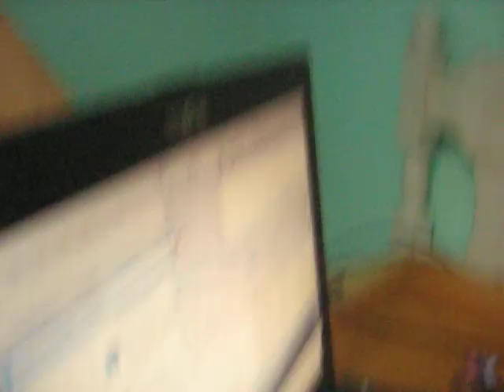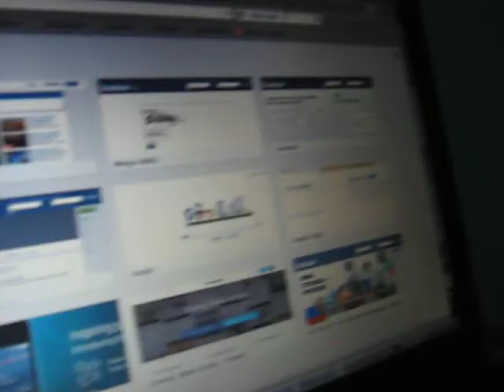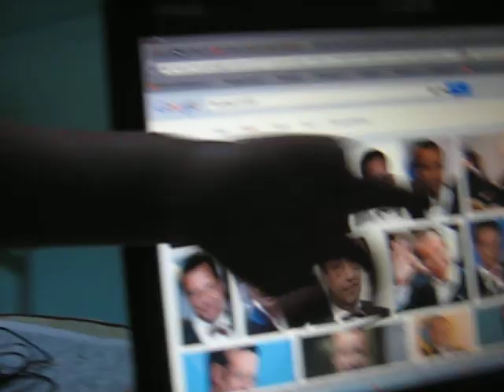MVI 0197 Nature and Life, Open Source Human clips .:.